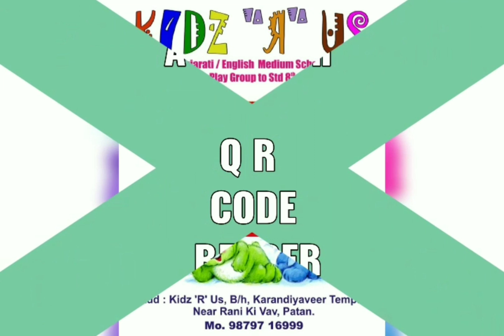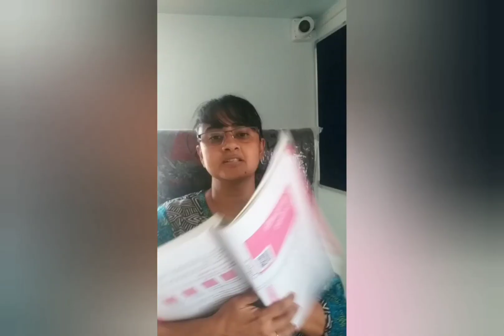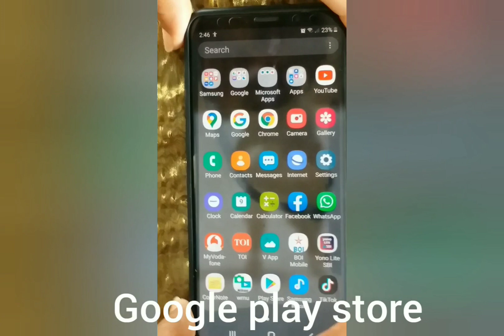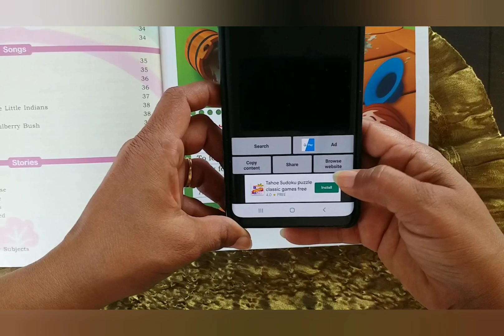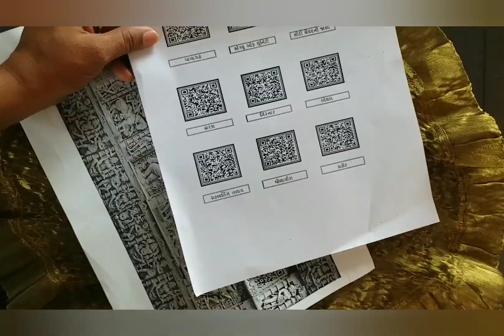A video on how to install QR CODE READER